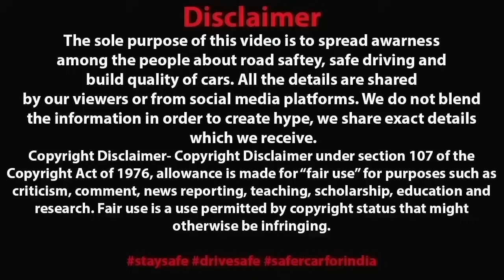IT'S NOT ALWAYS THE FAULT OF BIG VEHICLES 🥵 IMPORTANCE OF DASHCAM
Dashcam link
I am using 70mai Pro Plus+ A500S Dual Channel Car Dash Cam

Best Budget Dashcam under 7k
Amazon link
Qubo car dash cam pro
70mai Dash Cam Lite 2
70mai M300 DashCam
DDPAI Mini Pro Dash Camera
DDPAI Mola N3 Car Dash Camera

Premium best Dash cam
Amazon link
70mai A800S True 4K
REDTIGER Dash Cam Front Rear
Qubo Car Dash Camera True 4K
70mai DashCam Wide with Night Vision
DDPAI Z50 True 4K Dual Channel Dashcam